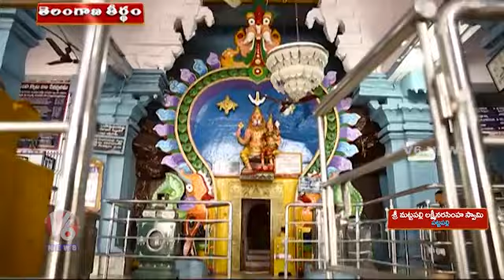mattapalli SriLakshmiNarasimhaSwamyTemple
శ్రీ మట్టపల్లి లక్ష్మీనరసింహస్వామి ఆలయం విశేషాలు